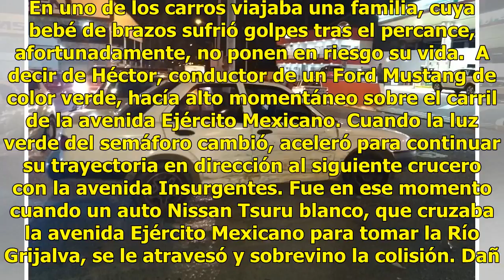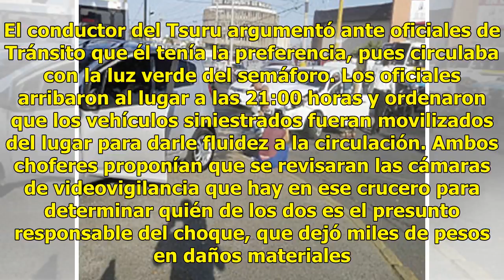Dos vehículos colisionan en la avenida Ejército Mexicano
Mazatlán, Sinaloa.- Caos vial en el crucero de la avenida Ejército Mexicano y Río Grijalva causaron dos automovilistas la noche de este sábado luego de protagonizar un aparatoso accidente. En uno de los carros viajaba una familia, cuya bebé de brazos sufrió golpes tras el percance, afortunadamente, ...